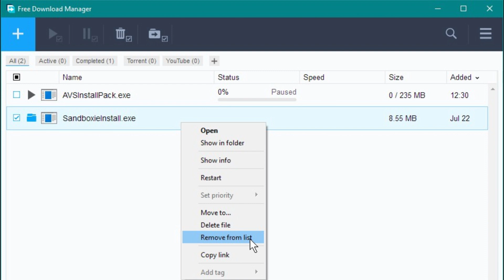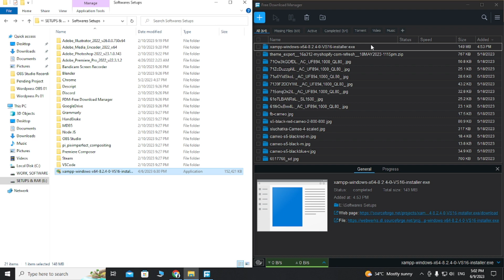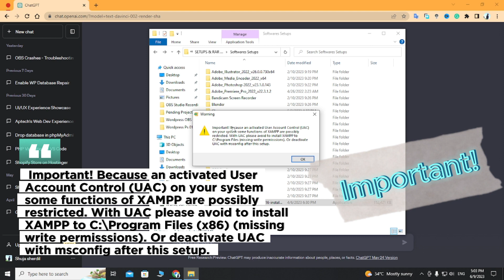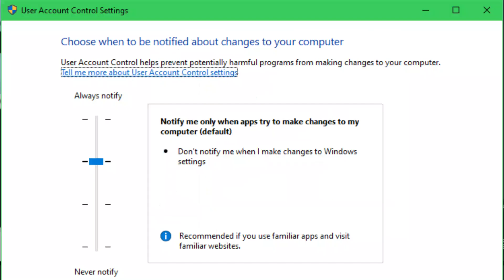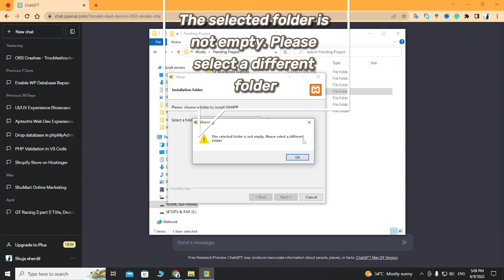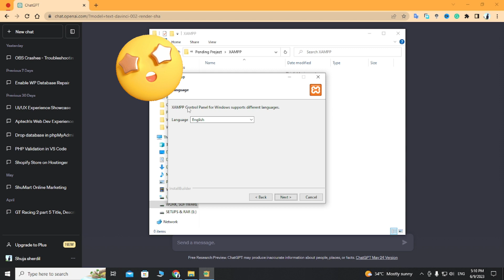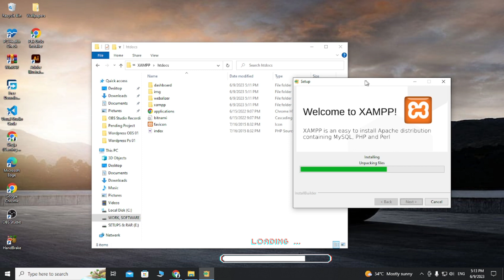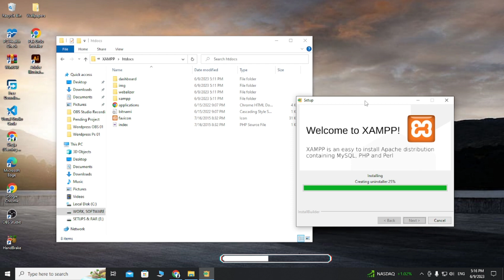Unleashing the Power of CapCut, WordPress, and XAMPP in IT Part-02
In this video, we'll show you how to create a wordpress website with an xampp server. This combination of wordpress and xampp makes it easy to set up and manage your website without any coding or programming.

If you're looking to create a website but don't want to get bogged down in the technical details, then this video is for you! We'll show you how to set up a wordpress website with xampp, and walk you through the process step-by-step. This combination makes it easy to create a website without any prior experience or technical knowledge!

I have put the link/handle in the following: -

2ND link/handle to go to this channel:-

Information Technology :
Are you interested in helping organizations achieve their objectives by planning, designing, building, and administering information systems? Studying at York will prepare you to work at the interface between people and computer technologies. The School of Information Technology offers a variety of programs aiming at helping you become a versatile business-aware IT professional.

IT - Information Technology Fields :
Application Developer
Business Analyst
Business Intelligence Analyst
Client Support Specialist
Database Administrator
Database Architect
E-Commerce System Developer
Enterprise/Solution Architect
Entrepreneur
Functional Consultant
Information Security Analyst
Information System Auditor
Information Technology Analyst
Information Technology Consultant
Integration Specialist
Interaction Designer
IT Department Manager
Network Administrator
Operations Manager
Product Developer
Product Manager
Professor/Teacher
Project Manager
Researcher
Software Development Manager
Software Architect
Systems Analyst
Systems Designer
User Experience (UX) Researcher
Web Designer